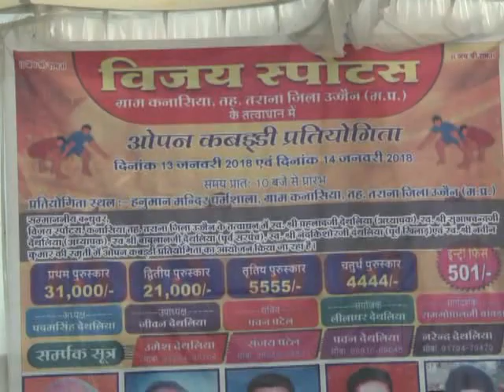ऐसी कबड्‌डी कहीं नहीं देखी होगी, रोमांचक मुकाबले ने दर्शकों का बढ़ाया उत्साह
उज्जैन : तराना तहसील के कनासिया में राज्य स्तरीय कबड्डी प्रतियोगिता आयोजित की गई। इस कबड्डी प्रतियोगिता में देश भर की 32 टीमों ने भाग लिया।
  जब से भारत ने विश्व कप जीता है, तब से भारत मे कबड्डी की लोकप्रियता नजर आने लगी है।  राज्य सरकार द्वारा भी समय-समय पर कबड्डी प्रतियोगता आयोजित करवाई जाती है। इसी तारतम्य में  2 दिवसीय कबड्डी प्रतियोगिता तराना के विजय स्पोर्ट्स द्वारा ग्राम कनासिया में आयोजित करवाई गई। जिसमें उत्तरप्रदेश, हरियाणा, मध्यप्रदेश व अन्य राज्यों से टीमें खेलने के लिए पहुंची। कई रोमांचक मुकाबले हुए। जिसको लेकर खेल प्रेमियों में खासा उत्साह देखने को मिला। कार्यक्रम के संयोजक उमेश जैथलिया के मुताबिक प्रतियोगिता में मध्यप्रदेश के इंदौर की टीम विजय रही। वहीं धांसू क्लब पोलार्ड की टीम उपविजेता रही। विजेता टीम को 31000 हजार का नगद पुरस्कार दिया गया।